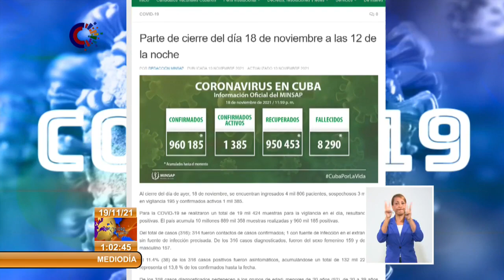Información del Ministerio de Salud Pública sobre la COVID-19 en Cuba (19 de noviembre de 2021)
Para la detección del COVID19 en Cuba, se realizaron el día de ayer un total de 19 mil 424 muestras en el país para un resultado de 316 casos positivos. El Ministerio de Salud Pública lamentó el fallecimiento de 1 pacientes a causa de esta enfermedad. Las provincias con los mayores números fueron Holguín con 65 nuevos pacientes, Sancti Spíritus con 38 y Camagüey con 36. El número de casos activos en el país es 1385, de ellos 1340 presentan una evolución clínica estable y otros 45 pacientes se atienden en las terapias intensivas, según reflejó la página web del MINSAP.Más información (Sistema Informativo de la Televisión Cubana)